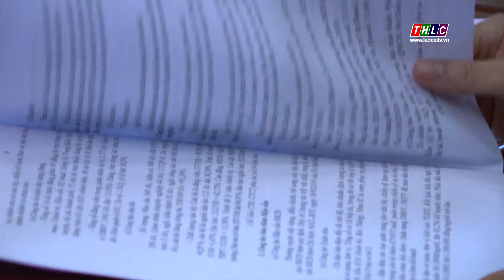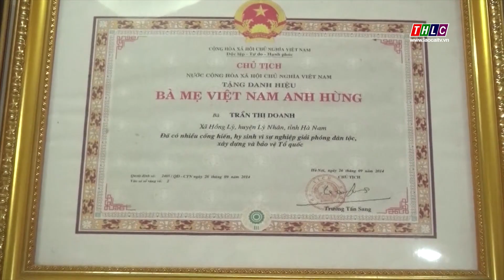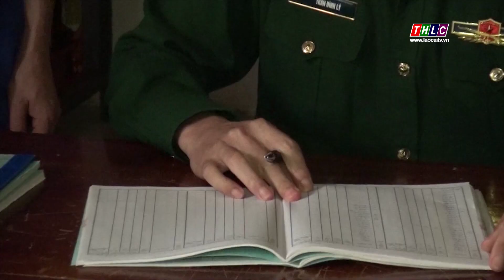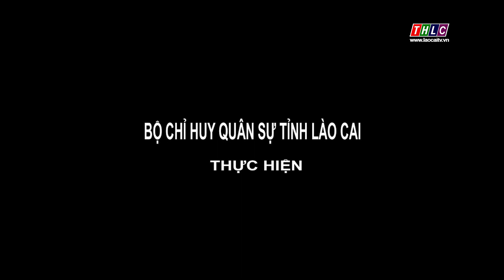Quốc phòng toàn dân (22/6/2020) | THLC